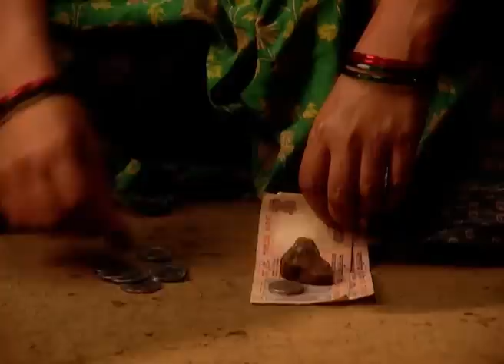Nanku ने किया Lali के गौने का इंतजाम | Agle Janam Mohe Bitiya Hi Kijo | Full Ep. 12 | ZEE TV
Nanku arranges everything for Lali’s *gauna* ceremony with great excitement—will the event go smoothly, or is trouble brewing? 🎊💐

Step into the poignant journey of Laali, a young girl from rural India who dreams of a better life despite being born into poverty. Agle Janam Mohe Bitiya Hi Kijo captures her trials and triumphs as she navigates societal challenges, family struggles, and her unwavering spirit to overcome them. Witness the transformative tale of resilience, empowerment, and hope in this heartwarming drama. 💫

🎭 Cast & Characters:

Ratan Rajput as Laali
Sudesh Berry as Loha Singh
Abhishek Rawat as Shekhar
Roopa Ganguly as Sumitra Singh
Mukesh Tiwari as Balli Thakur
Richa Mukherjee as Jamuni

Nanku ने किया Lali के गौने का इंतजाम